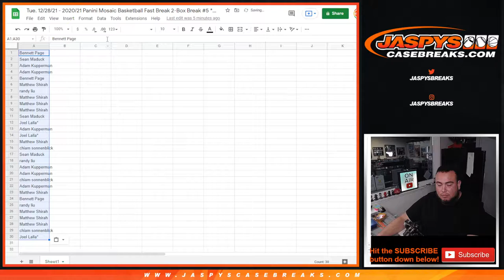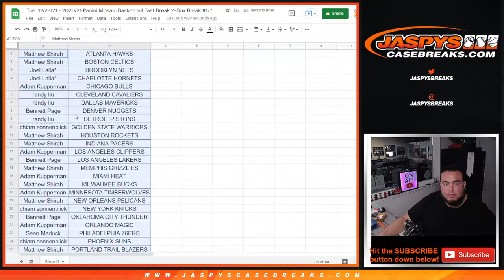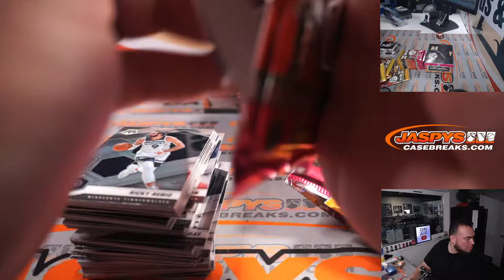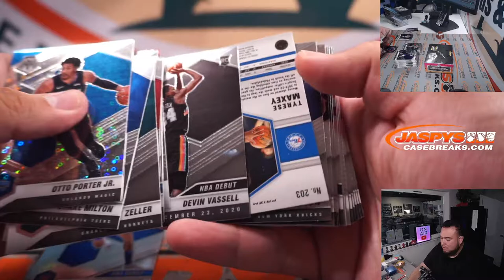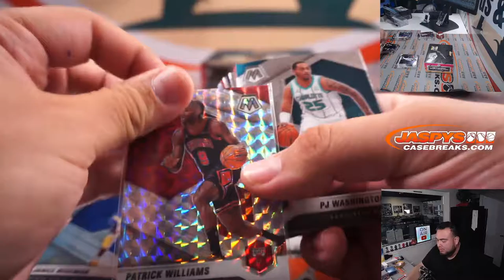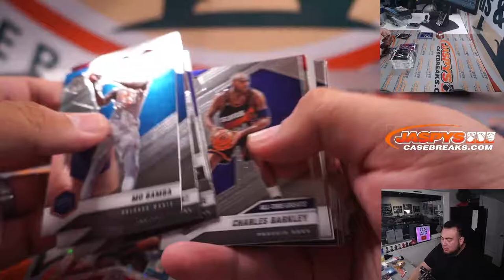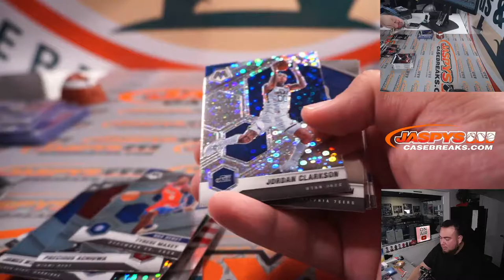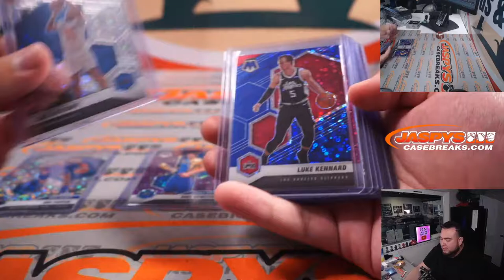Tue. 12/28/21 - 2020/21 Panini Mosaic Basketball Fast Break 2-Box Break #5 *3 RT EACH*